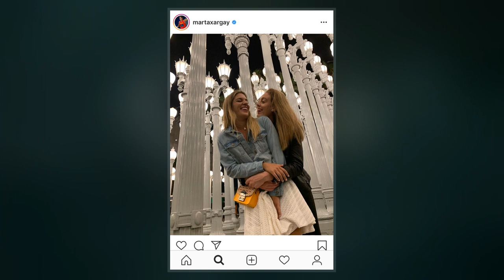Marta Xargay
Marta Xargay Casademont  is a Spanish professional  player. She played for Phoenix Mercury of the W, and currently for the Spanish team Uni Girona CB and the Spain women's national  team. She has represented national team since EuroBasket Women 2011 competition. She won EuroLeague Women 2010–11 with Perfumerías Avenida Baloncesto. She left Spain in 2015, joining both USK Praha of the Czech League in 2015 and the Phoenix Mercury of the W on 11 February 2015. In September 2018 she signed for Dynamo Kursk of the Russian Premier League., and in January 2020 she returned to her youth club Uni Girona CB.